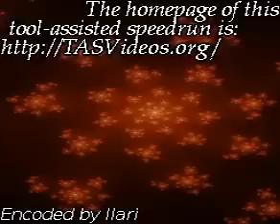TAS Super Mario Bros. 3 NES in 2:54 by Lord Tom & Tompa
Game end glitch
Played in 02:54.98 by Lord Tom & Tompa.
This is a tool-assisted speedrun.